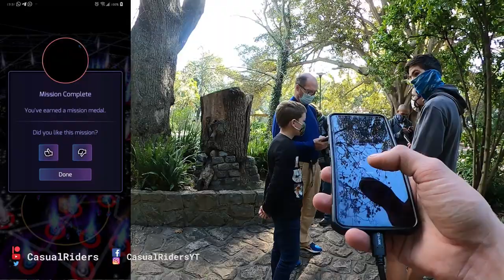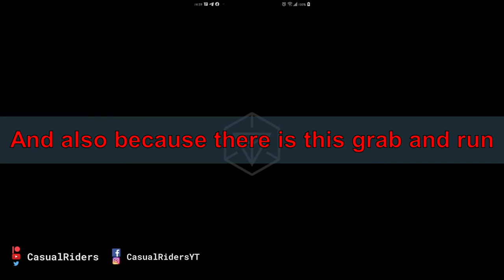First ever Second Sunday | IngressPrime Sitrep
The Cape Town Ingress community met up for the first time since October 2019 to participate in Niantics first ever SecondSunday. Here's a short report of what we went through